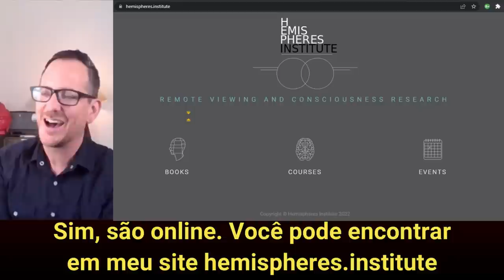Visão Remota - entrevista legendada com o Espião Psíquico John Vivanco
John Vivanco é americano e trabalha com Visão Remota desde que foi revelada pela CIA ao público em 1995. É autor do livro “O Tempo Antes das Palavras Secretas: No Caminho da Visão Remota, Alta Estranheza e Zen” e do canal do YouTube “Hemispheres Institute Remote Viewing”. Trabalhou como espião psíquico para o FBI em contra-terrorismo e já participou dos programas de TV na National Geographic, “Alienígenas do Passado” no canal History e “Crônicas de um Espião Psíquico” na Rise.tv, ex-Edge of Wonder.

YouTube (em inglês) @RightHemisphericRemoteViewing
Livro “The Time Before the Secret Words: On the Path of Remote Viewing, High Strangeness and Zen”

Entrevista gravada em 22/07/2021

Estamos sem monetização. Se vocês quiserem contribuir conosco para nos ajudar a manter o canal, criamos um Pix para recebermos doações. Gratidão!